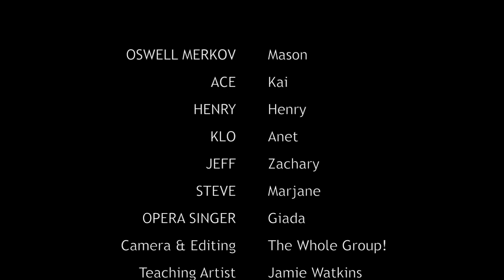The Disaster At the Opera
Produced at the FlynnArts and Media Factory Action Filmmaking Camp. Over this week-long camp, young people ages 9-12 developed scripts and storyboards and built props and special effect. Production was done at the Flynn Theater and editing was completed at Media Factory.